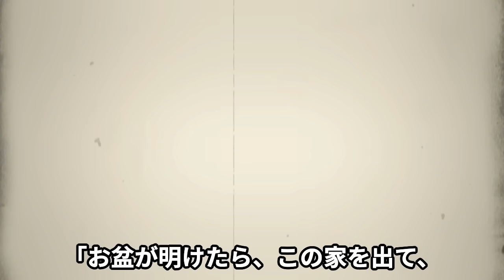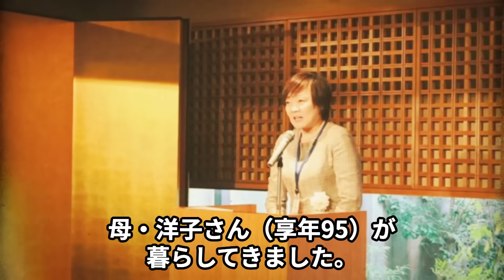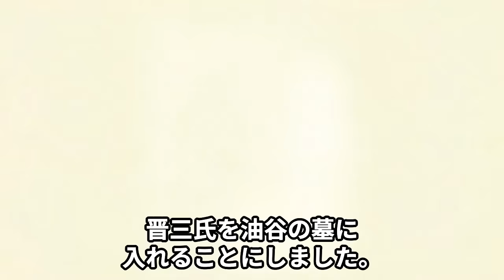昭恵夫人が一家と断絶した理由…豪邸を追放された真相に驚愕！阿部元首相の墓を巡った事件がヤバすぎた…！●麻を促進する人物と意気投合した現在の活動内容に驚きを隠せない！【芸能】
2022年7月8日

第26回参議院議員通常選挙のための

街頭演説を奈良県奈良市の

近畿日本鉄道大和西大寺駅前付近にて

行っていた際に、

当時41歳の奈良市在住の男の

銃撃により67歳で亡くなった

安倍晋三氏。

今年7月8日に三回忌を迎えますが

そんな中で安倍家には

異変が起きているそうです。

昭恵夫人は住んでいる邸宅を手放し、

晋三氏が眠る墓を巡っては

義兄夫妻と対立しているようなのです。